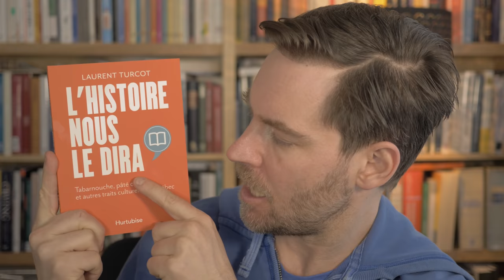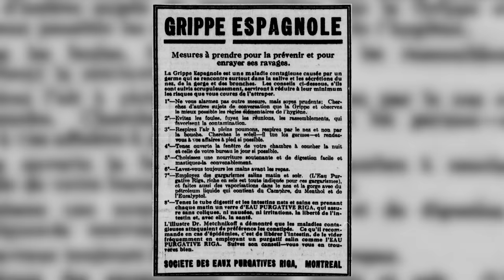Tabarnouche, pâté chinois et autres traits culturels du Québec | L'Histoire nous le dira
Dans toutes les librairies !

Pour soutenir financièrement la chaîne, au choix:
1. Cliquez sur le bouton « Adhérer » sous la vidéo.